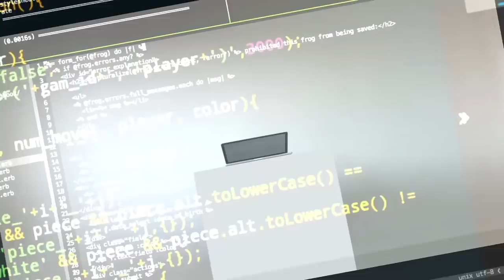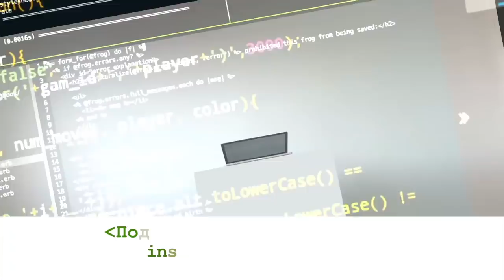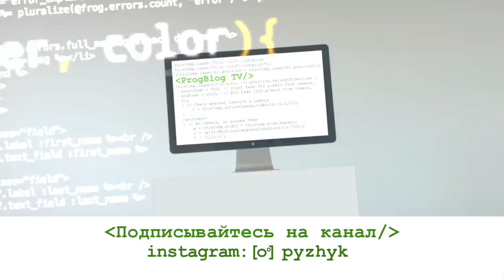Утечка мозгов из России: 3 МЛН за 3 ГОДА | Информационная безопасность и программирование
3 МЛН специалистов (из них немало программистов) уехало из России за 3 года. О причинах Максим Мельников.

⏱ ТАЙМИНГ:
1:09 — карьера в образовании: из учителя истории в айтишника
7:45 — сравнение технического образования в России и США
11:45 — может ли российская наука конкурировать с американской
13:35 — как детям учиться программировать
17:45 — высшее образование для программистов и ИТ-специалистов: must или пустая трата времени
22:35 — какие изменения ждут сферу ИТ-образования
24:00 — трансформациям из учителя истории в информационную безопасность и дизайн
31:00 — причины утечки мозгов из России
37:15 — почему российский IT-бизнес не конкурентоспособен в мире
39:35 — как связаны информационная безопасность и программирование
44:25 — какие технологии проникают в дизайн